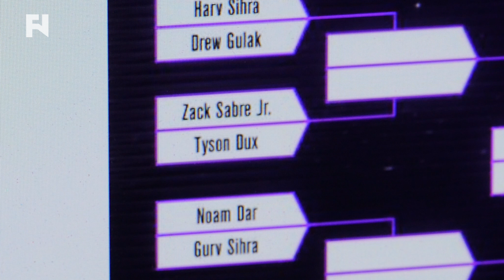Adaptation: Tyson Dux On His Back And Forth Relationship With WWE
- In this edition of Adaptation, Canadian Pro Wrestling stand out Tyson Dux talks about his strange relationship with the WWE.

See the full episode of Adaptation: Tyson Dux on Wednesday, Nov. 8 at 8:30 p.m. ET on Fight Network.